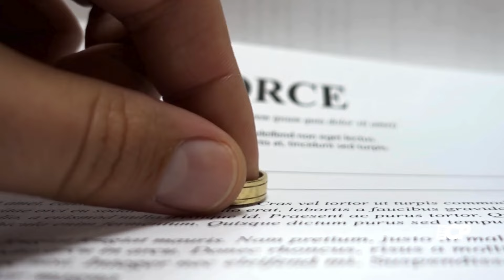Christina Haack CRIES as she reveals why she left Josh Hal | Entertainment News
In an emotional moment from The Flip Off, Christina Hall tearfully opens up about her split from estranged husband Josh Hall. In a heartfelt conversation with ex-husband Tarek El Moussa, Christina reveals the painful truth behind their breakup.
 Hit play to find out why Christina ended her relationship with Josh!